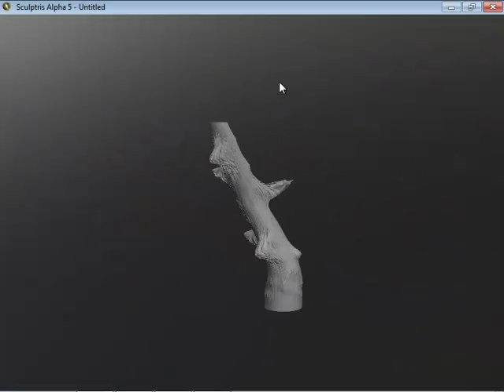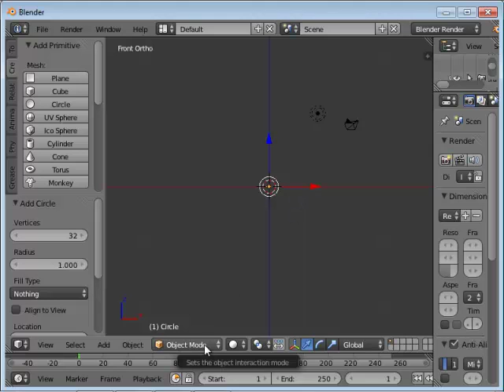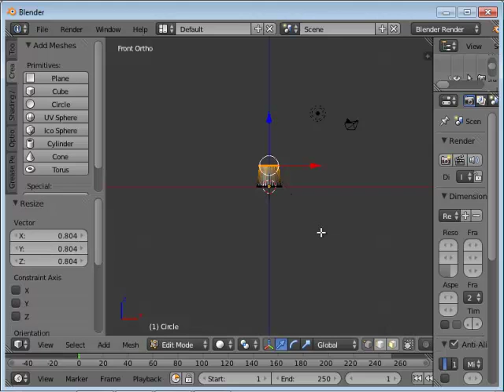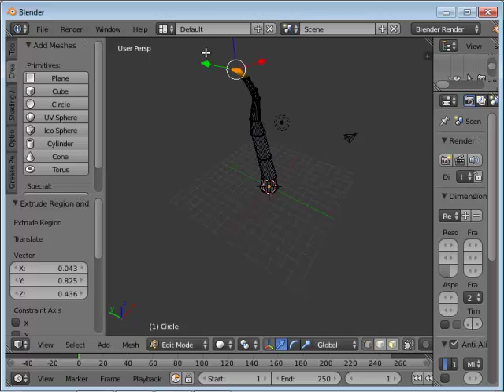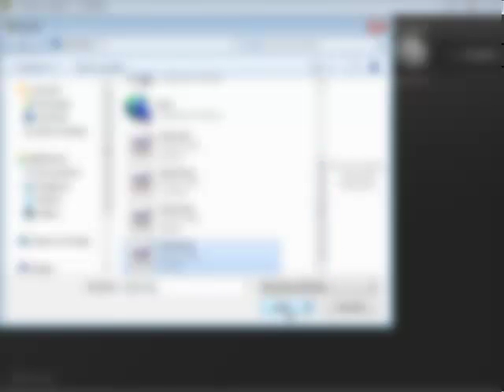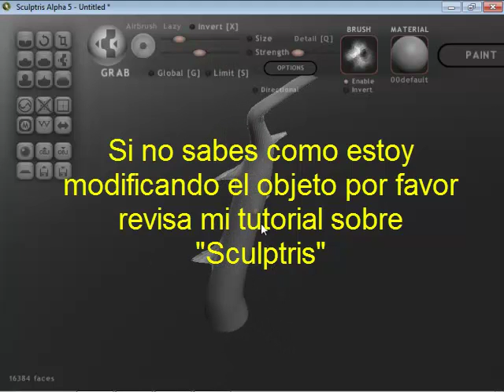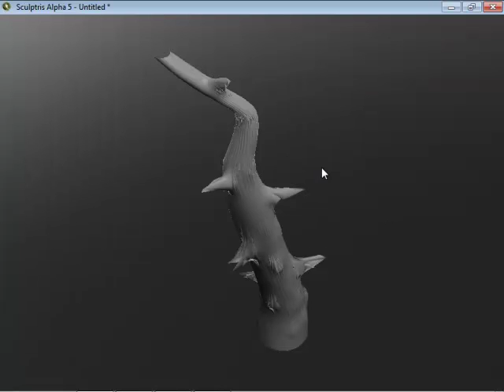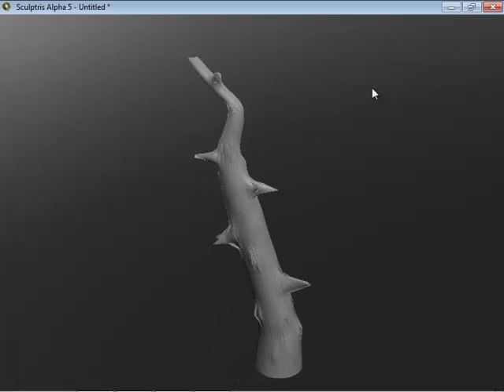Modelando Un Arbol Muerto En Blender (Detallado En Sculptris)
¡Hola!

Un video tutorial en donde te enseño a modelar un árbol desde cero utilizando dos programas totalmente gratuitos, Blender y Sculptris.